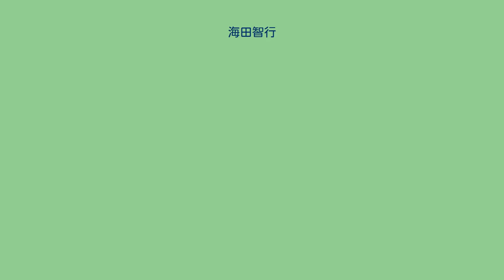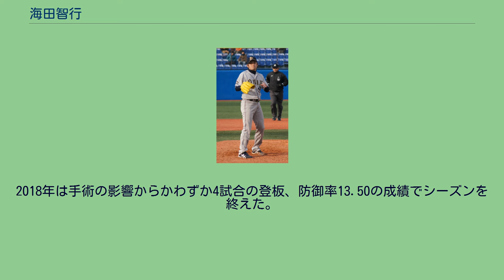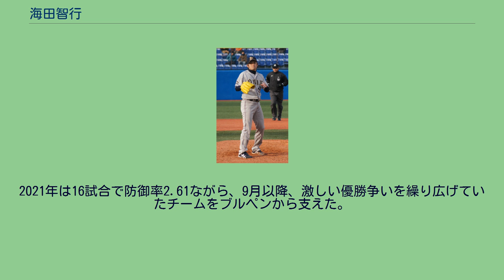海田智行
海田 智行（かいだ ともゆき、1987年9月2日 - ）は、広島県三原市出身のプロ野球選手（投手）。
左投左打。
広島県立賀茂高等学校時代は、エースとなった2年時の秋季中国地区高等学校野球大会出場を果たす。
3年時の夏は、広島県予選ベスト8で敗退。
高校卒業後は駒澤大学に進学。
野球部では1年時の春からリーグ戦に登板。
秋には、増井浩俊に次ぐ2番手投手として2勝を挙げ、リーグ2位となる防御率2.01の好成績を残す。
2年時からエースとなり、春は13試合中10試合に登板し5勝を挙げた。
リーグ戦後、第36回日米大学野球選手権大会の日本代表に選出され、左の中継ぎとして登板し優勝に貢献した。
しかし、2年時の秋から3年時の春は調子を落とし未勝利に終わり、チームも2部降格となった。
その後は、1部昇格は出来なかったが自身は2部3季で10勝を挙げた。
大学卒業後は、日本生命に入社。
日本生命野球部1年目の2010年は、春から公式戦に登板。
第81回都市対抗野球大会の阪和地区2次予選では、先発・中継ぎとフル回転し6試合に登板し、代表権獲得に貢献した。
翌2011年、10月27日の第82回都市対抗野球大会2回戦の東芝戦では、9回2死で降板し完投を逃すも安達了一擁する打線を1失点に抑え勝利を収めた。
数時間後に行なわれたプロ野球ドラフト会議で、オリックス・バファローズから4位指名を受けた。
（2012年3月16日、明治神宮野球場にて） 2012年は川端崇義と共に開幕一軍入りを果たす。
開幕3戦目でプロ初登板を果たすも、初対戦打者の松中信彦に四球を与えただけで降板し、4月6日に登録抹消。
同月17日に再登録されると、ビハインド・敗戦処理の場面で登板機会を得た。
9月に入ると先発機会が得られ、同月2日の対東北楽天ゴールデンイーグルス戦で、自身の25歳の誕生日にプロ初先発を務めて田中将大と投げ合い、7回無失点の好投をするも白星がつかず、その後4試合でも先発したが全て敗戦投手となった。
リリーフ26試合で防御率2.12であったのに対し、先発では5試合で防御率4.43であった。
2013年は、シーズン3試合目の先発となった4月17日の埼玉西武ライオンズ戦で6回を1失点に抑え、プロ入り初勝利を挙げた。
7月4日の西武戦で5敗目を喫してからは中継ぎに回され、ロングリリーフとワンポイントとして起用された。
中継ぎでは防御率1点台を記録した。
対右打者の被打率は.339であった。
2014年は19試合の登板で1敗、防御率7.58であった。
2015年は、自己最高の48試合に登板し防御率2.61、10HPをマークした。
2016年も自己最高の50試合に登板し、15HPをマークした。
防御率は2.78と2年連続して2点台を記録した。
2017年3月16日、4歳年下の一般女性と結婚。
シーズンでは12試合の登板に留まり0勝1敗の防御率5.91、8月末には横左肘の関節遊離体除去とクリーニング手術を受けた。
900万円減の年俸2,750万円でサイン。
2018年は手術の影響からかわずか4試合の登板、防御率13.50の成績でシーズンを終えた。
2019年は自己最多の55試合に登板しセットアッパーとして防御率1.84、22HPをマーク、去年の年俸のほぼ倍増となる2050万円増の年俸4,150万円でサインした。
2020年は前年とは一転してわずか6試合登板、0勝1敗2ホールド、防御率14.54に終わり、減額制限を超える47%ダウンの年俸2,200万円（推定）で契約を更改した。
2021年は16試合で防御率2.61ながら、9月以降、激しい優勝争いを繰り広げていたチームをブルペンから支えた。
オーバースローから最速146km/hのストレートと武器のカットボールを始めスライダー・カーブなどの多彩な変化球とのコンビネーションを駆使する。
愛称は「海ちゃん」、「海くん」。